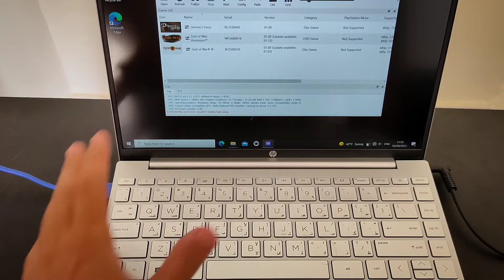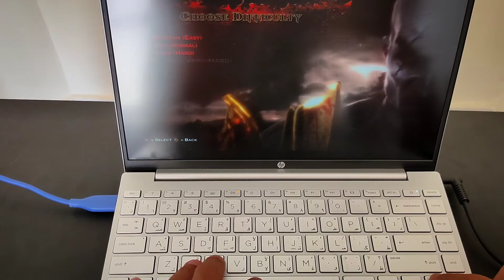HP Pavilion Aero 13 : Fan Noise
This is a quick test on fan Noise playing games , let's check it out!